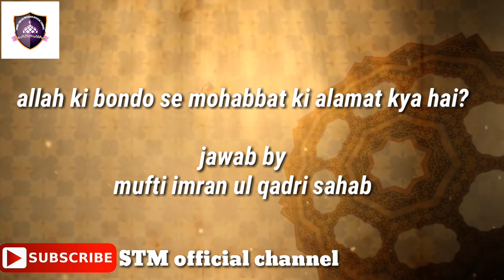Allah ki bando se mohabbat ki alamat kya hai?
Jawab. By hazrat maulana mufti imran ul qadri sahab qibla
You tub chennal link